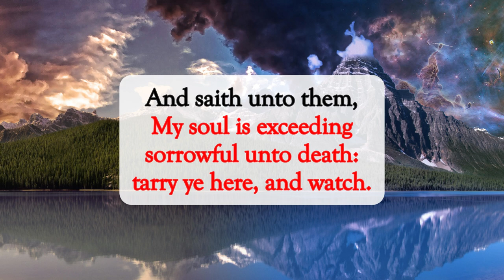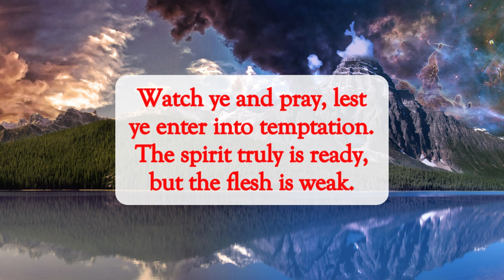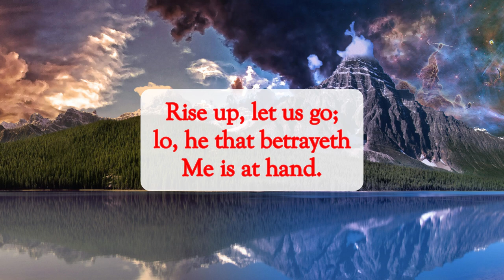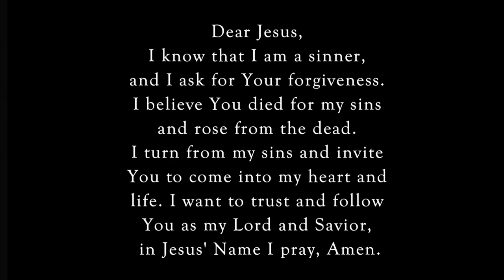Thy Will Be Done🙏🏽dailyword